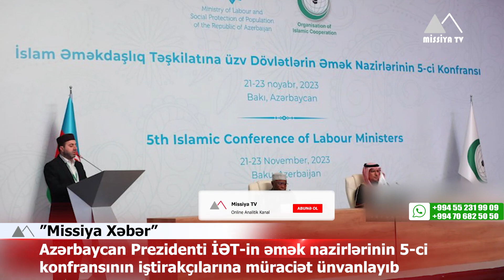🔴 Azərbaycanda ilk dəfə Naxçıvanda "Qərbi Azərbaycana qayıdış" festival-konqres keçirilir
✅ Azərbaycan Prezidenti İƏT-in əmək nazirlərinin 5-ci konfransının iştirakçılarına müraciət ünvanlayıb
✅ Azərbaycanda ilk dəfə “Qərbi Azərbaycana qayıdış” festival-konqres keçirilir
✅ Laçının Zabux kəndinə daha 25 ailənin köçü başlayıb
✅ Bakıda dəhşətli yanğın baş verdi- İcra başçısı hadisə yerinə getdi
✅ Bakıda inşaat materialları bazarındakı yanğın məhdudlaşdırılıb
✅ İsrail girovların azad edilməsinin başlanğıc tarixini açıqlayıb
✅ Qəzzada ölənlərin sayı 14 min 532 nəfərə çatıb
✅ Bu gün Xətai rayonunda qaz olmayacaq
✅ “Qarabağ”ın Norveçə səfər proqramı müəyyənləşib